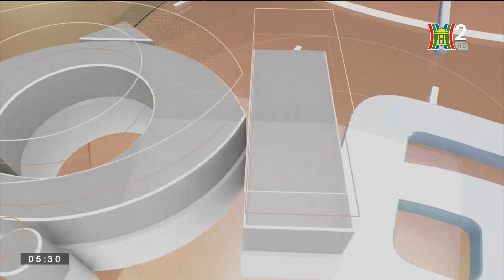HanoiTV - đài hiệu, mở đầu bản tin Hà Nội buổi sáng [25.7.2024]